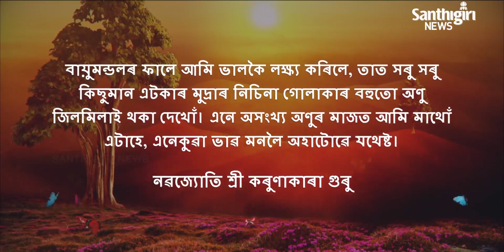Today's Guruvani - Assamese | 10 - 08 - 2020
Guruvani in Assamese.